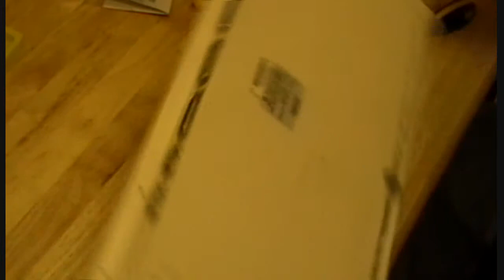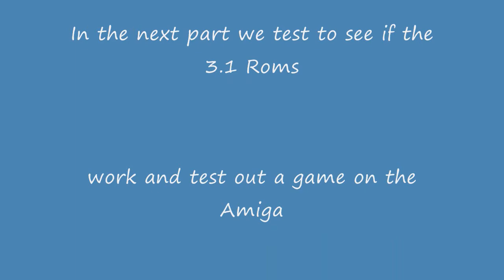Amiga 1200 Project: Part 4/5. Motherboard replacement and upgrading to 3.1 ROM with CF Flash Drive.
Part 4: Fitting the 4gb CF Compact Flash as Hard drive and closing the case.

In this part we will fit the CF Compact Flash as a hard drive via the 44-pin IDE slot into the CF Flash Adapter.

Then we wire up the Floppy drive and then connect the LEDs and finally put the case back together.

AmigaKit: Your one-stop shop for Amiga goodies (hardware and software)